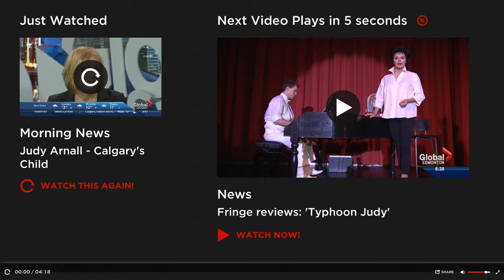Global TV - Getting Started Homeschooling in Alberta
Here are some simple steps to getting started homeschooling.  Yes, you can do it!  And you won't regret it. For more information that is up to date, please visit Alberta Homeschooling Association